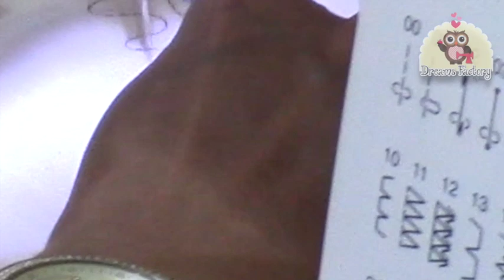Rio Patchwork Design - Dia 1